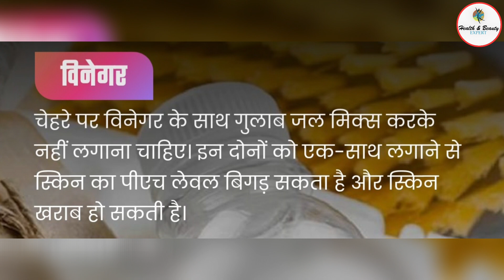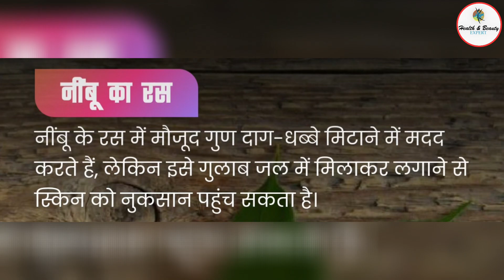गुलाब जल में ये 5 चीजें मिलाकर न लगाएं, चेहरा होगा खराब